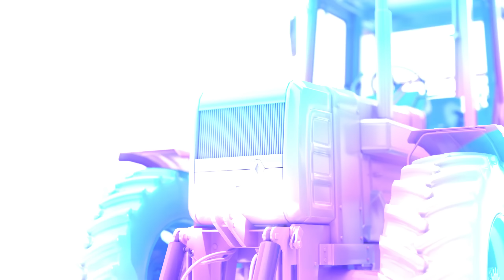Récolte de CAROTTES, BETTERAVES & PANAIS, Découverte DLC PREMIUM de Farming Simulator 22 !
Voici ma vidéo Découverte DLC PREMIUM de Farming Simulator 22, avec l'arrivé des carottes, betteraves rouges et panais ! bon visionnage !